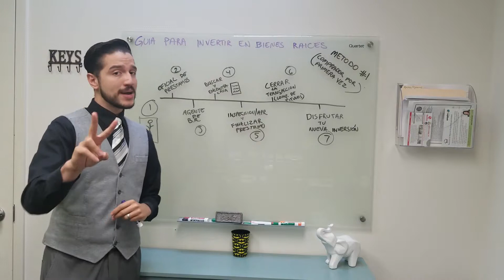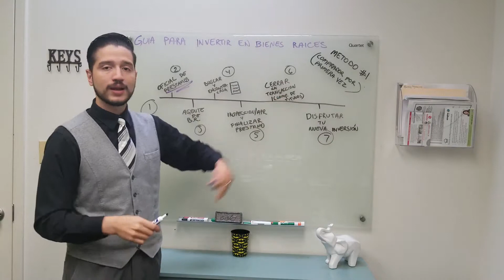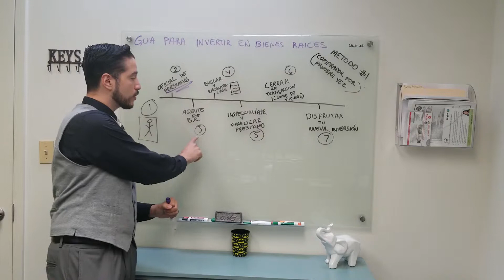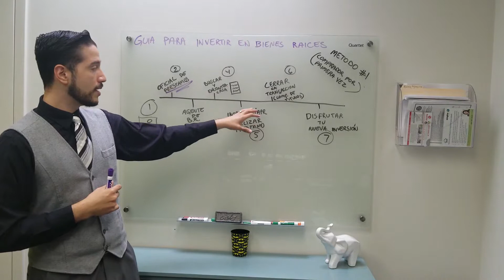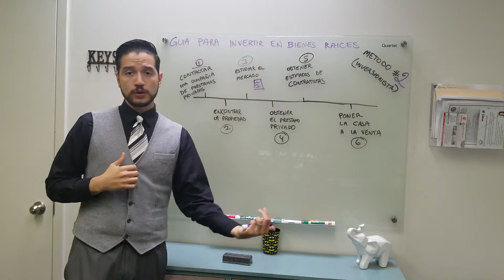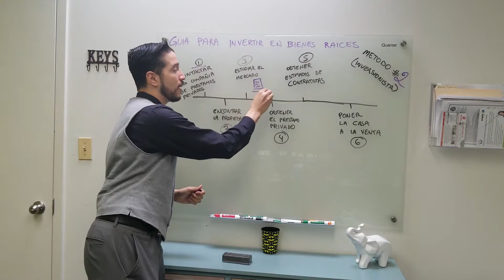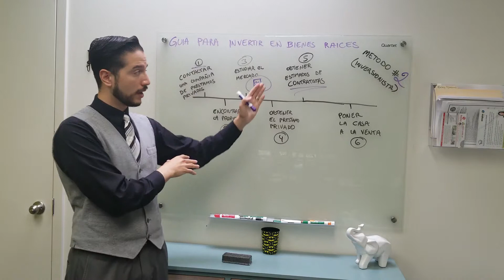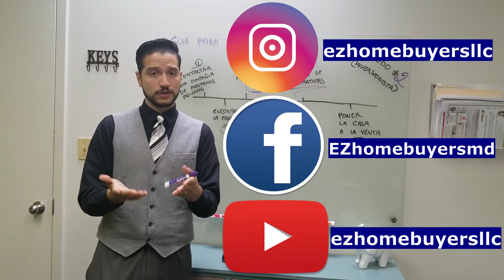Metodos Para Invertir en Casas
Existen diferentes metodos para invertir en casas en los Estados Unidos. En este video les explicaremos los DOS mas comunes. Asi poder tener un mapa a seguir.

Lo prometido es deuda y aqui les dejo los link para los libros que lei cuando estaba en busqueda de mi primera casa: